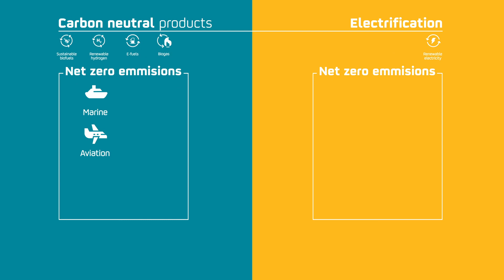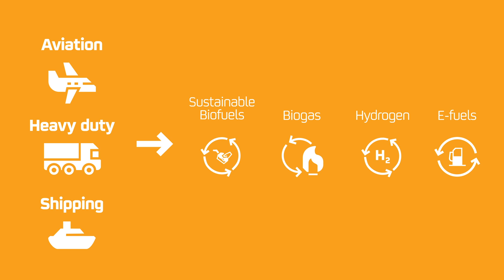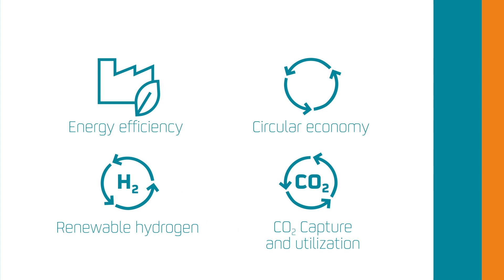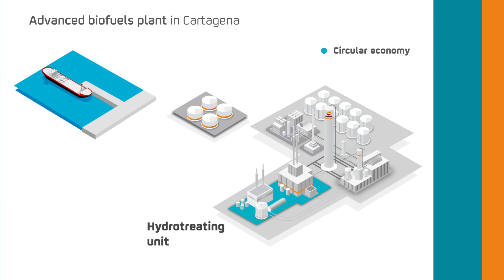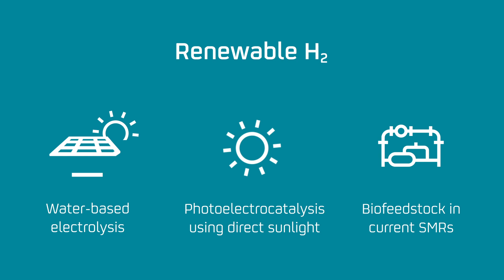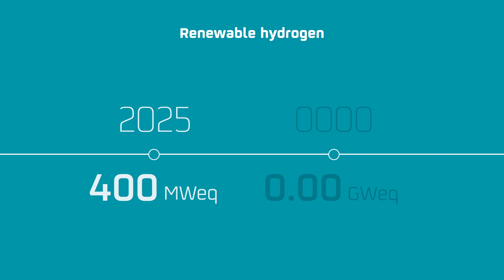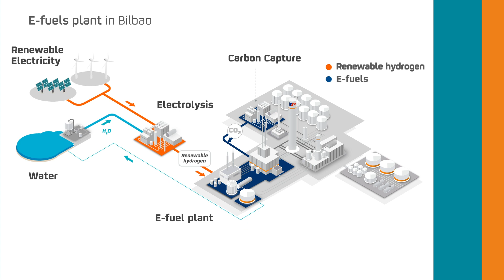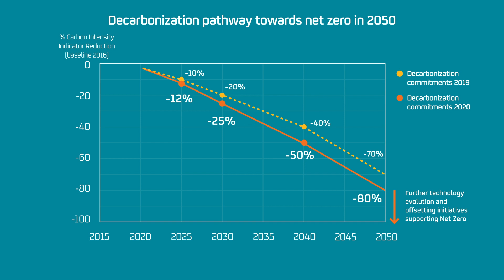Transformation of Repsol industrial business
We see the energy transition as the natural evolution of our business it will enable us to create value, not only for the company, but also for society.

We believe that only a model that integrated a variety of technological options and combines the use of carbon neutral products with electrification, will make it possible to achieve the net zero emissions target in the most eficient way.